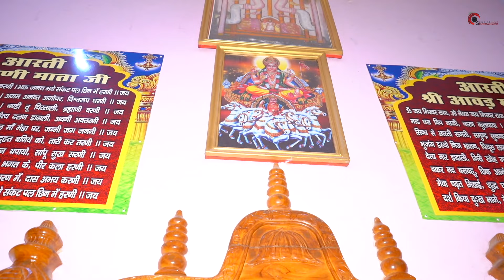Gangour Mahotsav 2022 Bhattu Kalan | Bhattu Mandi | Shiv Parvati